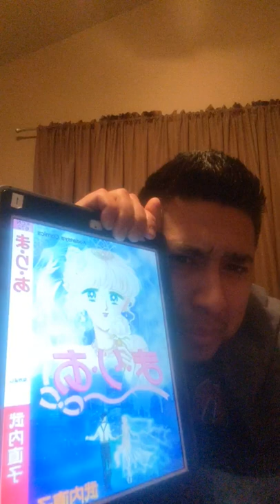Today in Comic Book History | Naoko Takeuchi